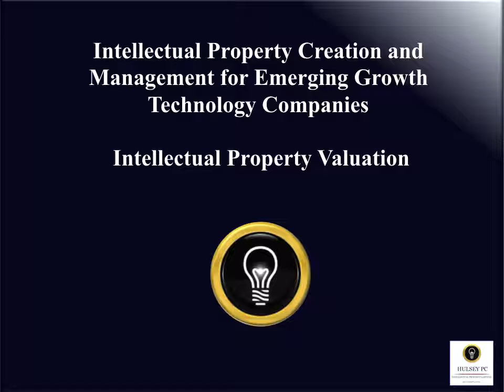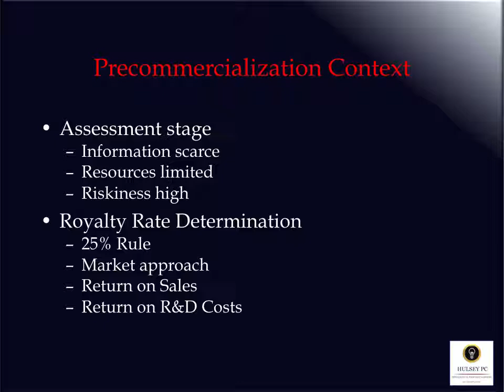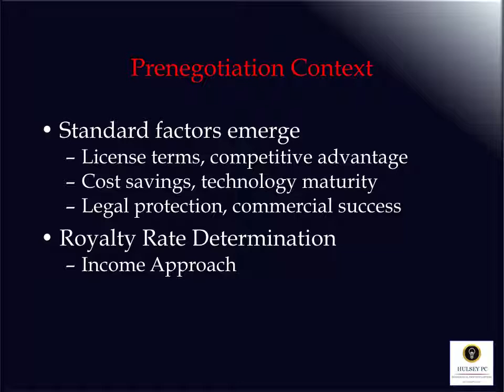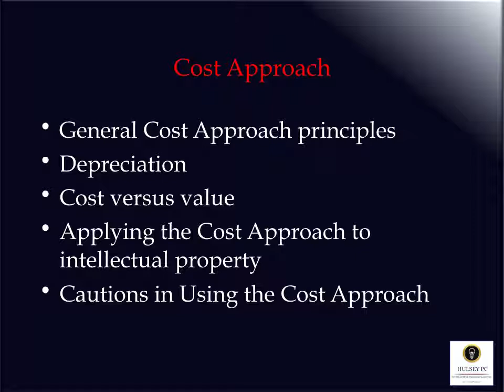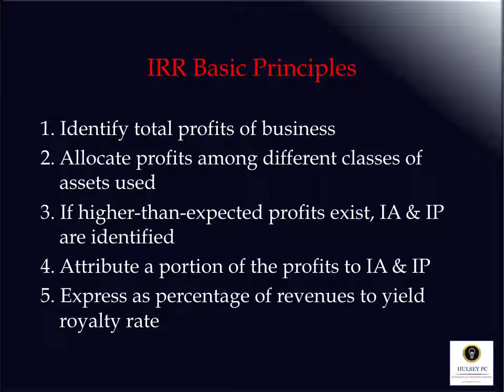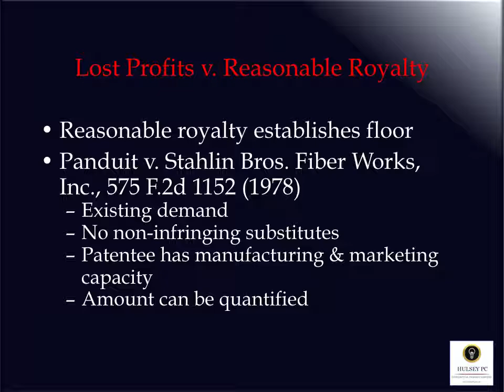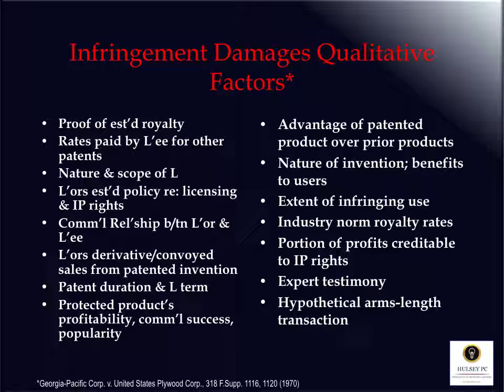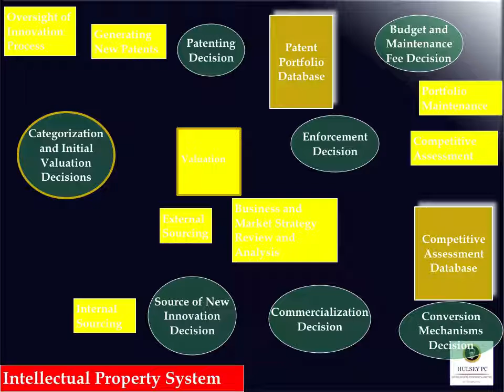Intellectual Property Valuation - Bill Hulsey Patent Lawyer - PATENTS & IP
Building and Managing Emerging Growth IP Assets - Bill Hulsey Patent Lawyer - PATENTS & IP

Bill Hulsey Patent Lawyer, Bill Hulsey Lawyer, HULSEY PC, William Hulsey, William Hulsey Lawyer, Patent for Software, Supreme Court

©HULSEY PC – William N Hulsey III